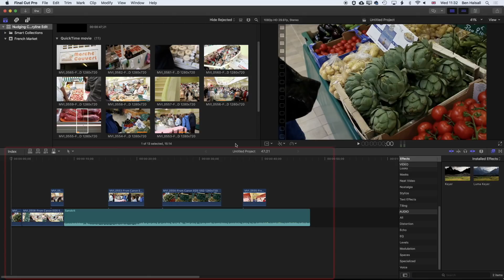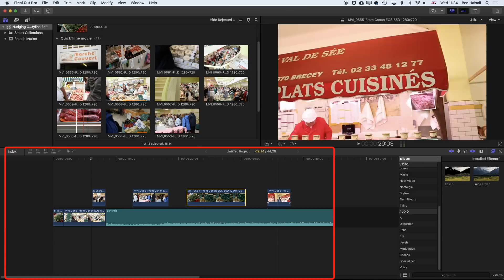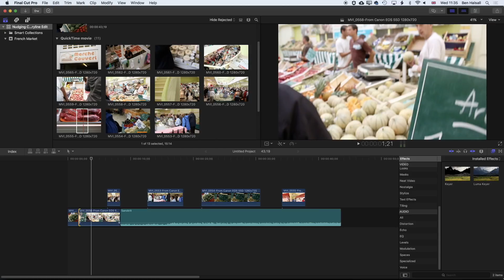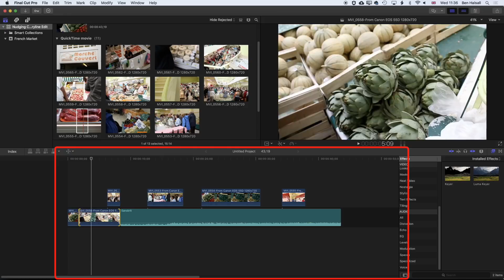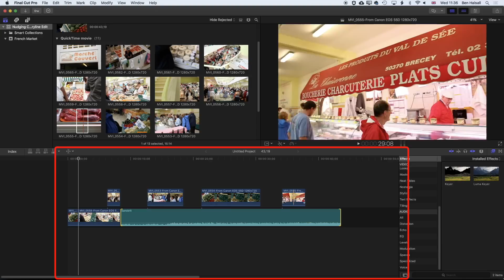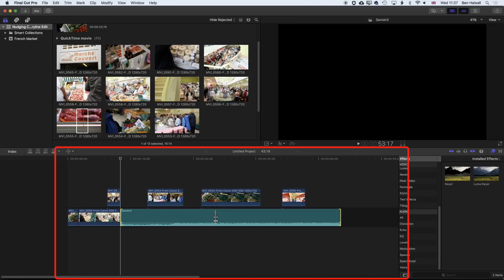Final Cut Pro X: Editing The Main Storyline Independently of Connected Clips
Are you trying to nudge your primary storyline using the Position or Trim tool and the default state is not working for you because the connected clips move too?

This tutorial will offer some useful tips for moving your edit points whilst keeping connected clips in place.

If you are brand new to Final Cut Pro X then I have two classes that will be useful for you:

Final Cut Pro X: Cole Bennett / Lil Xan Plasma Ball in the Eye Effect (Step-by-step / No Plugins)

Final Cut Pro X: Blur Out Areas of your Video in a Still or Moving Image

Hard-Drive Completely Full?
If you are experiencing a hard-drive that is jam-packed to the brim then you may want to check out this video that shows how to clear space without even opening Final Cut Pro X.